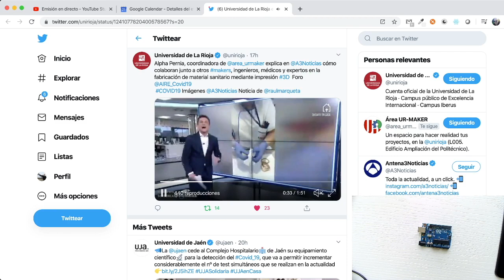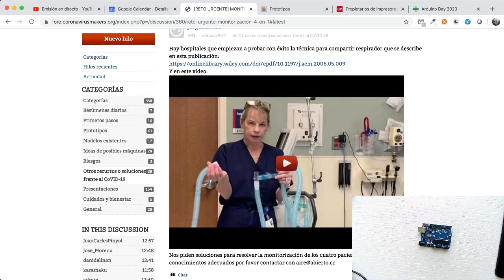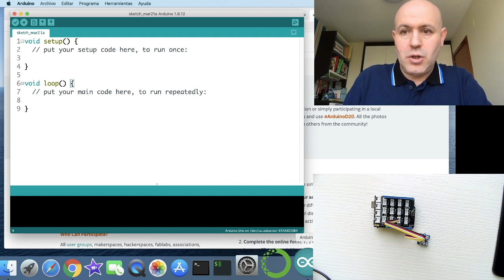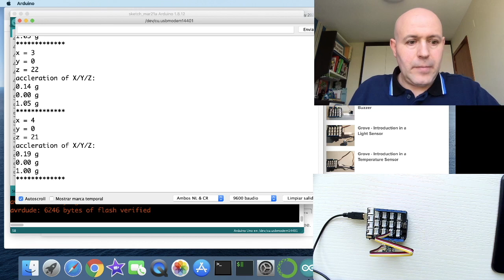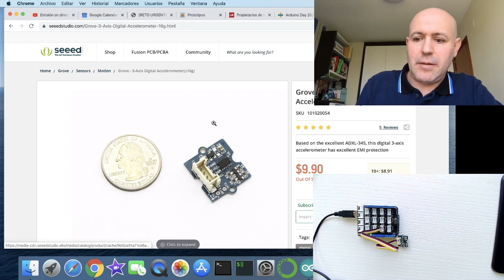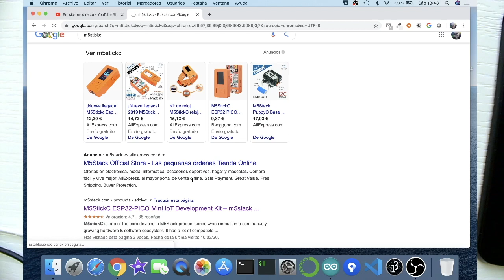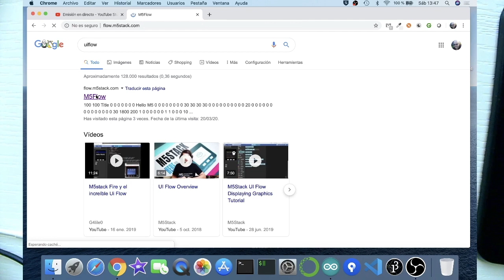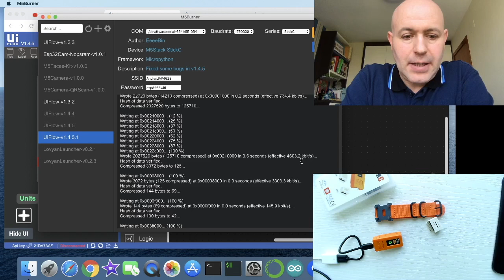Arduino Day 2020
Vídeo desde casa para celebrar el Arduino Day 2020.

El pasado 21 de marzo de 2020 se celebró el Arduino Day, puesto que en España y en otros países estábamos en cuarentena, los eventos se celebraron on-line.

Este vídeo es un directo en Youtube que hice justo antes del Streaming oficial de Arduino.
- Fabricación de máscara para los sanitarios por parte de la comunidad maker de La Rioja.